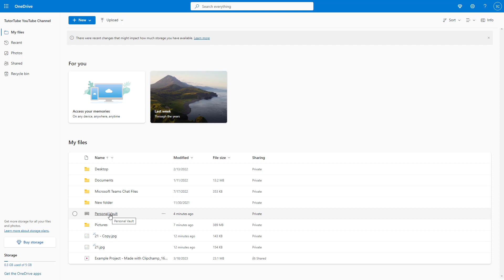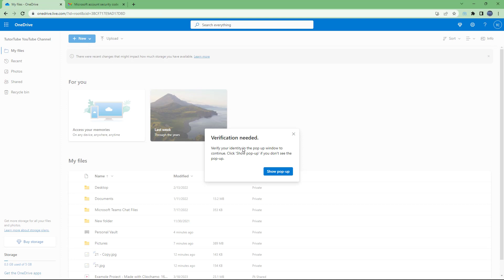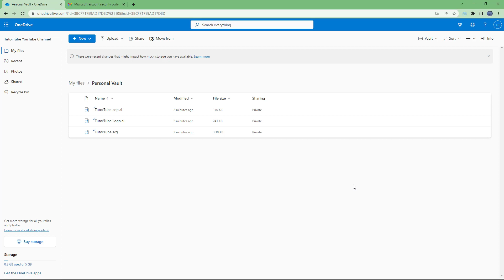Microsoft OneDrive - Lesson 5 - Enabling and Accessing Personal Vault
In this tutorial, we will be discussing about Enabling and Accessing Personal Vault in Microsoft OneDrive

Learn the basics of using Microsof OneDrive including how to upload, download, backup, sync files, covert and manage files.

This lesson has been made using Microsoft OneDrive using Chrome Browser and Microsoft OneDrive for Windows but is applicable for Mac Version of OneDrive as well.

If you like this video, here's our entire playlist of Microsoft OneDrive tutorials: